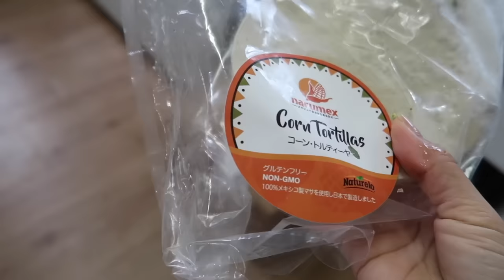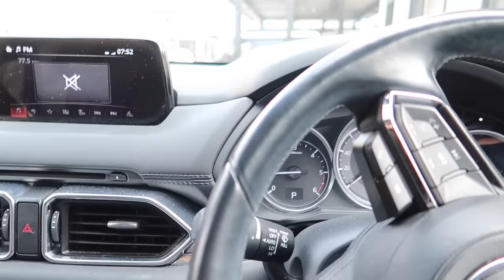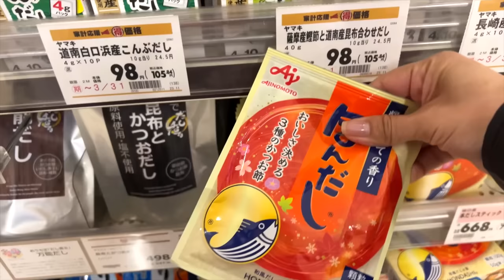¡Lloramos mucho! 🥺 + Llegaron los Uniformes Nuevos - Ruthi San ♡ 15-03-24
llegaron los nuevos uniformes y no le gustan para nada, llegaron las despedidas y siempre son tristes, llegaron los muebles nuevos.